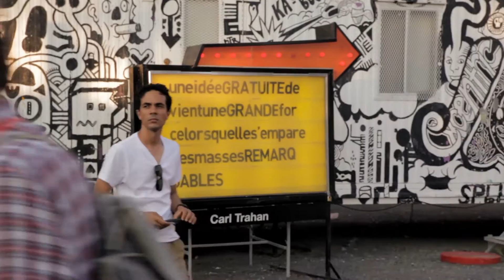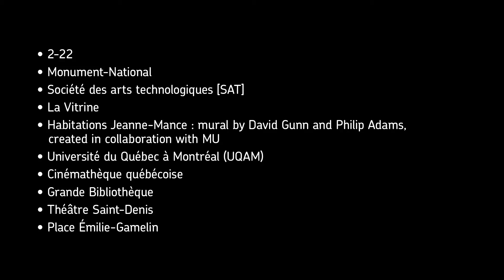Official Walking Tour of Quartier des spectacles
Come explore the place where so many great events have happened, shaping Montreal's urban fabric and giving Quartier des Spectacles its unique vibe, from the Red Light era to the Quartier's recent transformation into a giant outdoor theatre.

This tour provides an exclusive behind-the-scenes look at the Quartier. You will see iconic cultural venues, the ambitious Luminous Pathway and new buildings. You'll also hear plenty of fascinating stories along the way.